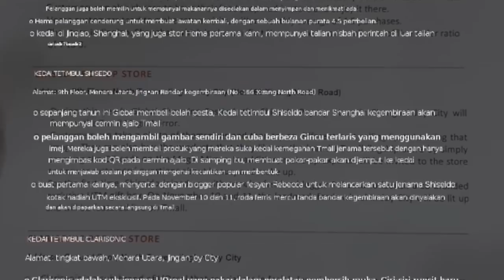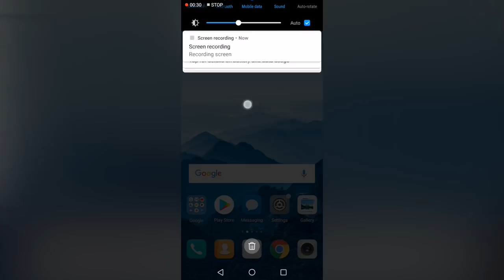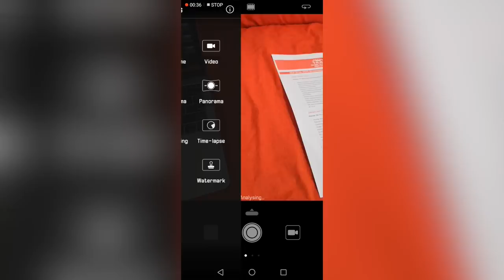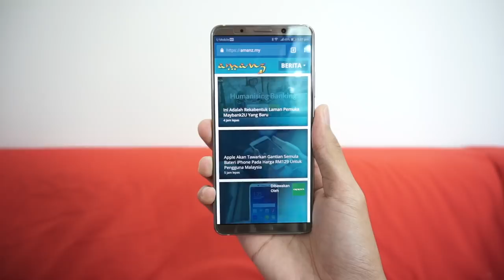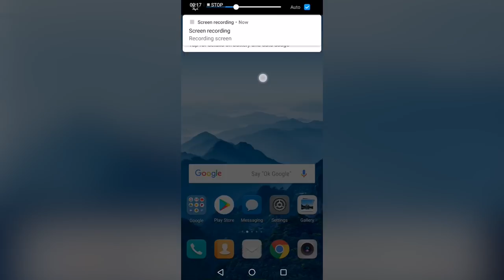Tips Pantas Huawei Mate 10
Adakah anda mempunyai Huawei Mate 10? Atau anda belum memilikinya namun berhasrat untuk membelinya? Tonton panduan penggunaan Huwei Mate 10.